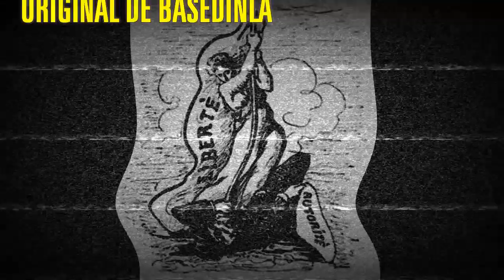Gay Pro-Trump vs. LES Antifas Anti-Trump.-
CONTEXTO MANIFESTACION EN UC BERKELEY DE
PRO-TRUMP/FREE SPEECH VS ANTIFAS.--